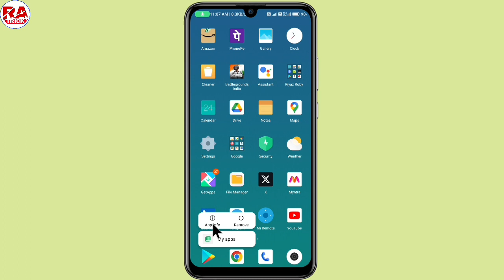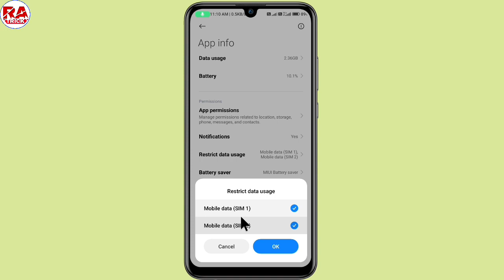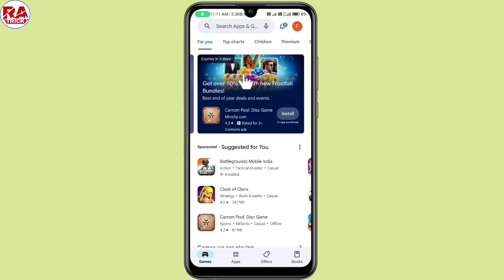Chrome Update Problem !! Chrome Update Nahi Ho Raha Hai !! How To Fix Chrome Update Problem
Hi friends,

To Aaj ke is video me mai aapko bataunga ki, chrome update problem, how to fix chrome update problem

Your Queries...
01. Chrome update problem
02. Chrome update nahi ho raha hai
03. How to fix chrome update problem
04. Google Chrome update problem
05. Chrome not updating problem
06. Chrome not update problem
07. Chrome update nahi ho raha hai to kya Karen
08. Chrome update kyu nahi ho raha hai
09. Chrome update na ho to kya Karen
10. Chrome update problem in android
11. Chrome update na ho to kya Karen
12. How to solve chrome update problem
13. Chrome update problem play Store
14. Chrome update problem in Play Store
15. Chrome update nahi hota hai to kya Karen